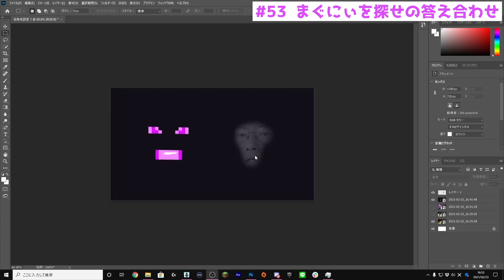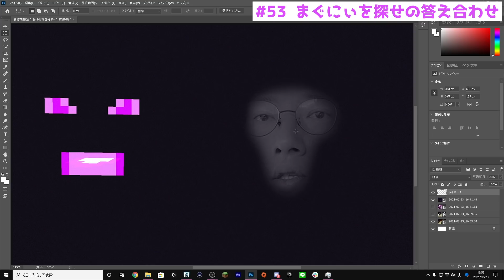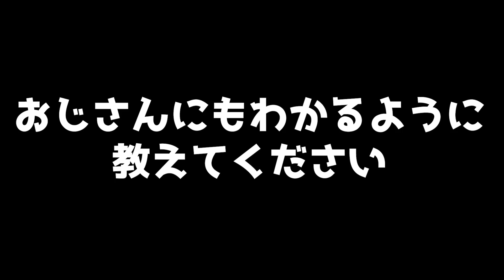もうエンドと繋がってしまいました【絶対何か作るマインクラフト】まぐクラ2021 #54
2021年はゆっくり進めると散々言っておいて、先日つい倒してしまいましたので、本日繋げてしまいました。
でも！！！こっからゆっくり進めて参りますので、初心者の皆様も気兼ねなく御覧ください！！

〜〜編集後記〜〜
この卵アプデで孵化するようになる可能性は、マイクラに縦ハーフが実装される確率くらいには低いと思う。

返信›縦ハーフ来い！！！

〜〜チャプター〜〜
00:00 オープニング
01:10 ネザーゲート開設
02:52 拠点まで帰れるかな？
05:04 拠点とポータルをつなぐ
08:00 本日の成果物
09:06 卵運び
10:41 エンディング

1982年生まれのおじさんです。